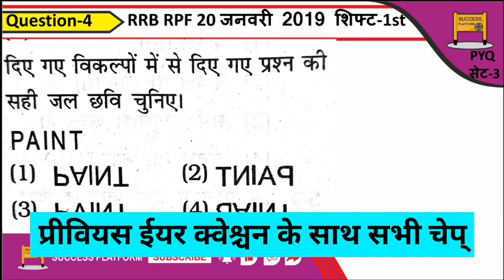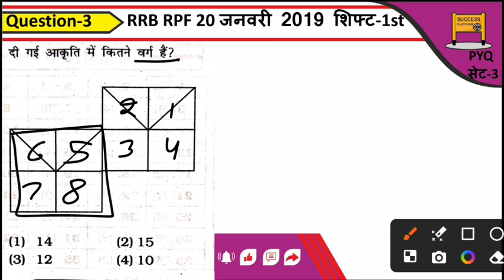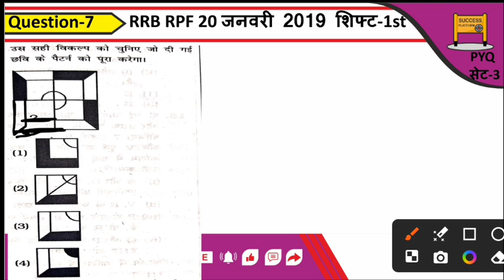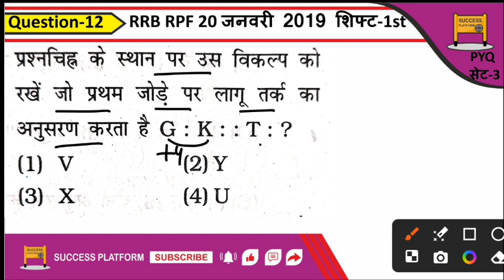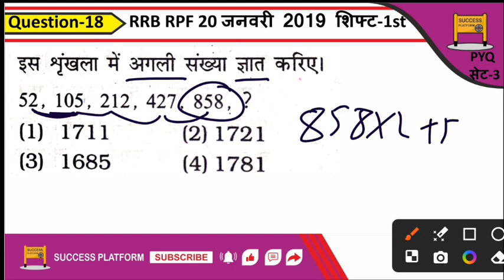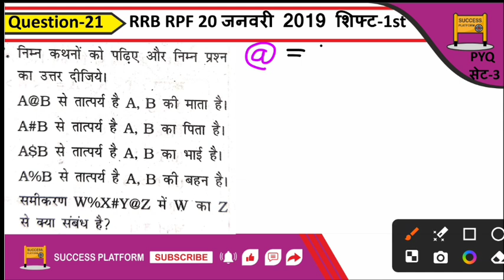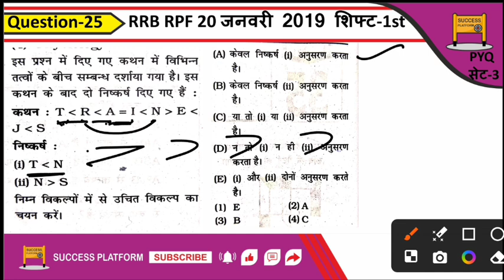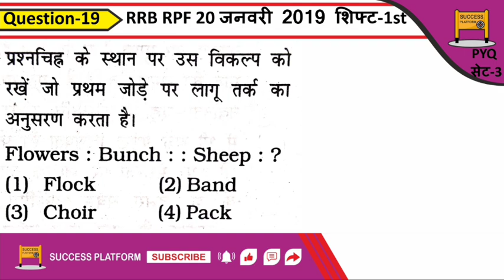RPF REASONING PYQ TRICKY SOLUTION | RPF REASONING PYQ 2024 | RPF REASONING PYQ SET-3 By Gautam sir